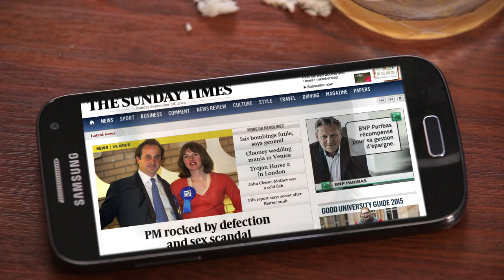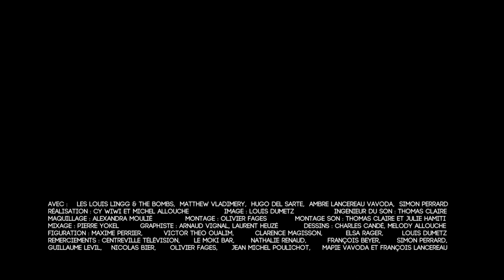LOUIS LINGG AND THE BOMBS - DESTROY CIVILISATION (VF)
It's here! This is the french subtitled version of the greatest music video of the century so far. It was a blast to make so we hope you like it.
The song was inspired (with a dollop of fun) by the Film END:CIV by Franklin Lopez and the Book Endgame by Derrick Jensen Deep Green Resistance people! There are references to them in the video.
It was written and directed by the mega talented, Cyrielle Houard and Michel Allouche. There was some amazing make up in the video by one of the best make up artists in the french film industry. We are a lucky rock group!
Cop played by: Mathieu Vladimery
Kebab dealer: Hugo Del Sarte
Clyde the second cop: Simon Perrard
Make up: Alexandra Moulié
Light: Louis Dumetz
Sound: Thomas Claire
Additional graphics and effects by: Arnaud Vignal, Laurent Heuzé, Melody Allouche, Charles Candé
Additional editing by: Olivier Fages
Additional mixing and sound by: Pierre Yokel and Julie Hamiti
Other awesome actors in the video were: Maxime Perrier, Clarence Maggison, Elsa Rager, Victor theo Oulim, Louis Dumetz